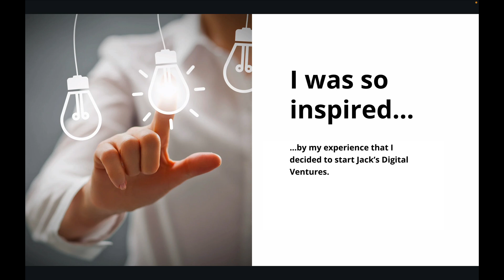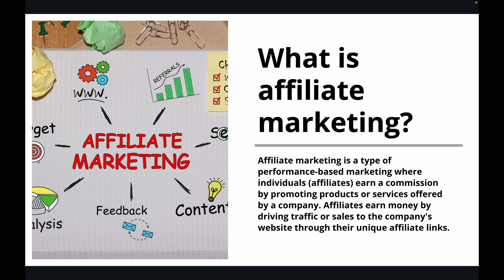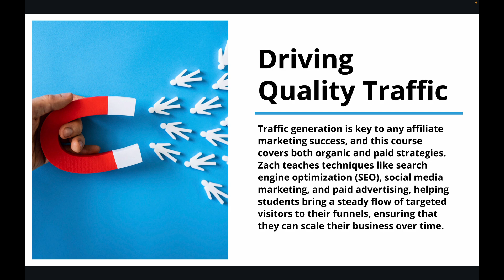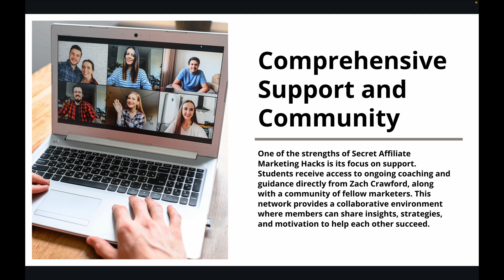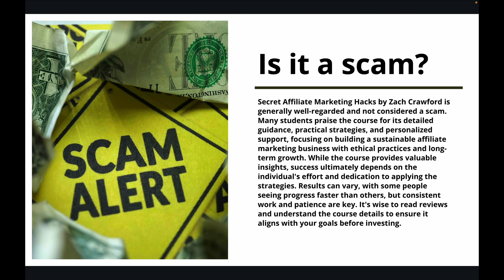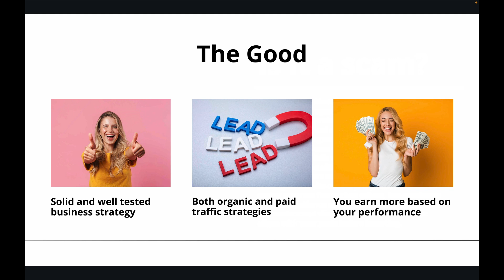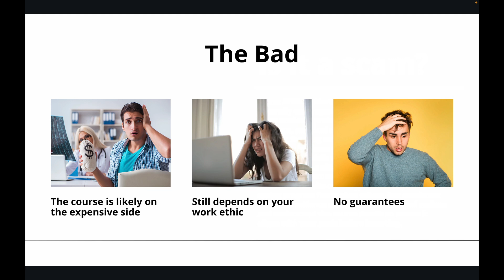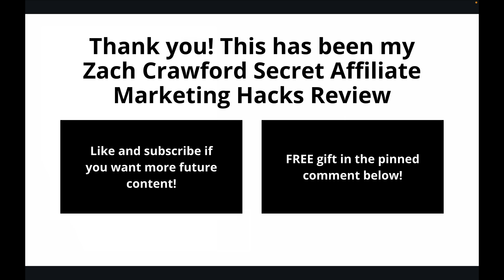Zach Crawford Secret Affiliate Marketing Hacks Review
⚠️ ALERT ⚠️ There's a faster and more effective way to make money than Secret Affiliate Marketing Hacks. Wondering what it is? Check out the link above to find out! ☝️☝️☝️

How does Secret Affiliate Marketing Hacks help you make money?

Secret Affiliate Marketing Hacks is an online course that teaches people how to make money through a business model called affiliate marketing. Students will learn how to create funnels and drive traffic to their affiliate links to make sales.

Recommendation: It's a pretty good program.

All things considered, most people who buy this program, follow the training and take action will probably have a positive experience. With that said, I do know of faster, easier and more effective programs though...

0:00 Zach Crawford Secret Affiliate Marketing Hacks Review
0:20 Who am I?
1:02 Disclaimers
1:36 What is this program?
2:46 How does the program work?
4:39 How much does it cost?
5:10 Is it a scam?
5:49 The good
7:26 The bad
8:46 Final verdict?
9:05 An alternative method?
9:39 My FREE gift

While getting into the Secret Affiliate Marketing Hacks isn't a bad idea, there are easier and more effective ways to make money...

If you're looking for a program that can help you…

🔥Say goodbye to your soul sucking 9 to 5 job?
🔥Create a passive income machine from home?
🔥Build a life of complete time and financial freedom?
🔥Create multiple passive income streams on autopilot, which allow you to have complete freedom to do what you want when you want?